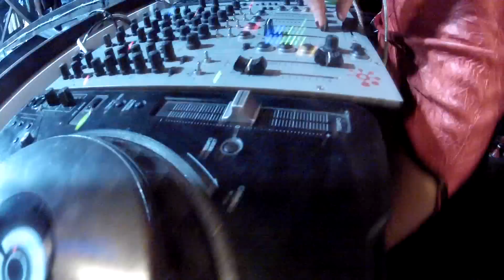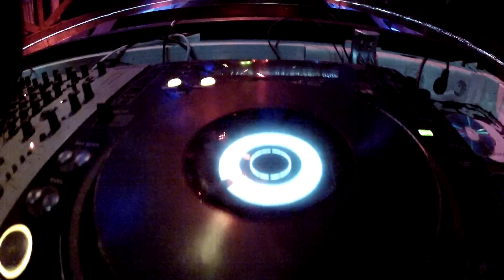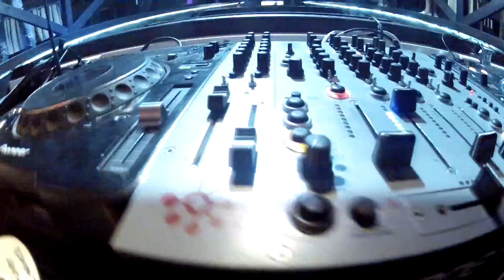Dj Viva Dior _ Martinika club 2012 HD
Смотреть в "HD качестве"